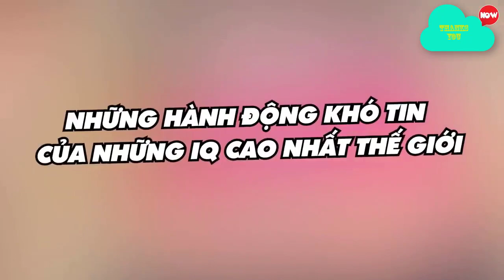Best Satisfying Video Compilation2024. Watching This Video For 10Minutes, Feel So Good Every Day.P66